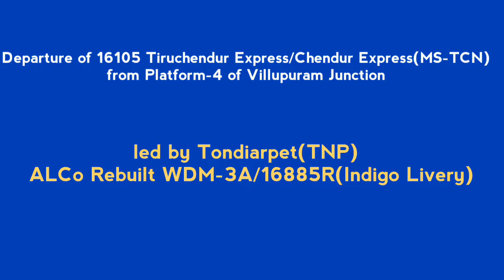16105 Tiruchendur Express departs from Villupuram Junction | TNP WDM-3A(Indigo Livery) on lead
16105 Chennai Egmore - Tiruchendur Tiruchendur Express or Chendur Express arrived Villupuram Junction at 18:30 and after a 20 minutes halt for Locopilots duty Exchange, The train departed around 18:50 from Villupuram Junction PF-4. As we are in hurry to catch our train 56876/56886 Mayiladuthurai - Villupuram - Kapadi Passenger, I made some cuts in between to get a luminated place near to the platform on which Passenger arrives..